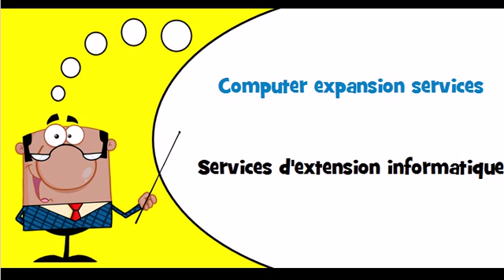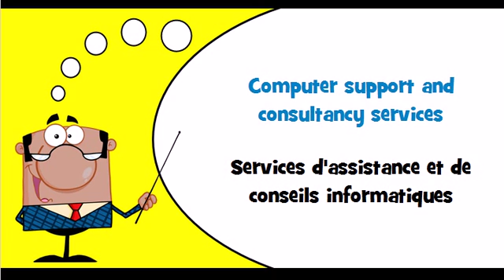Vocabulaire anglais Thème = Computer related services